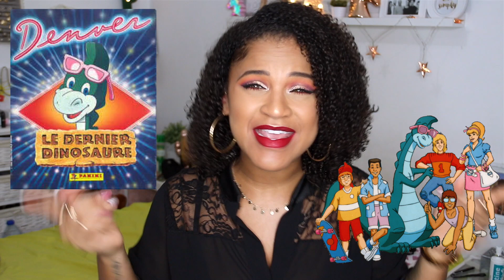TAG : Je vous raconte mon enfance !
Hey Hey Hey je vous raconte des petites anecdotes de quand j'étais petite et oui... j'étais un peu bizarre...j'attends vos réponses et j'espère de tout coeur que je ne suis pas seule dans mes délires mdr

Bienvenue dans la Soleil Family

Sur mes lèvres, je porte : le attraction de MILANI

LES QUESTIONS :
1-
2-
3-
4-
5-
6-
7-
8-
9-
10-

BON PLAN : Gagnez de l'argent en achetant (10€ offert à l'inscription au lieu de 3€)

Tu es Youtubeuse et tu veux avoir des produits gratuitement ?

FAQ
Mes origines → Martiniquaise

Allez tchuss !
Sandrine de Petit Bout de Soleil ♡